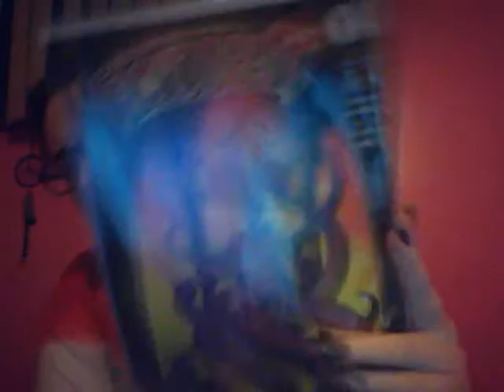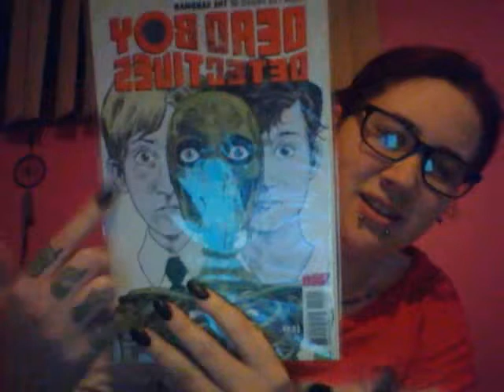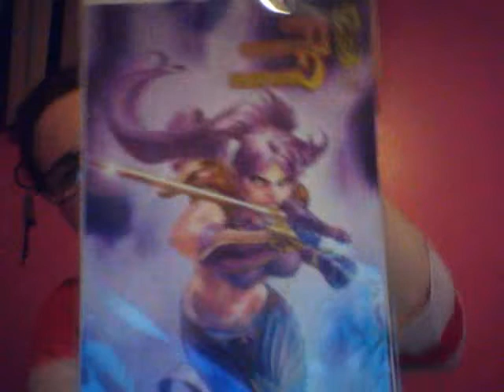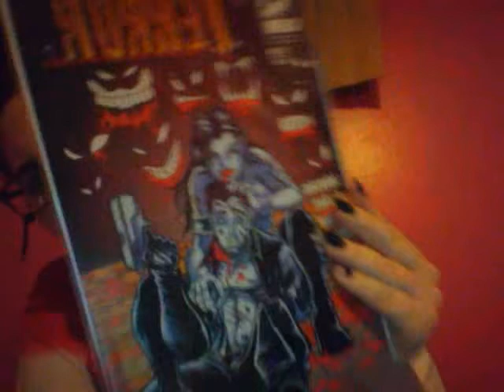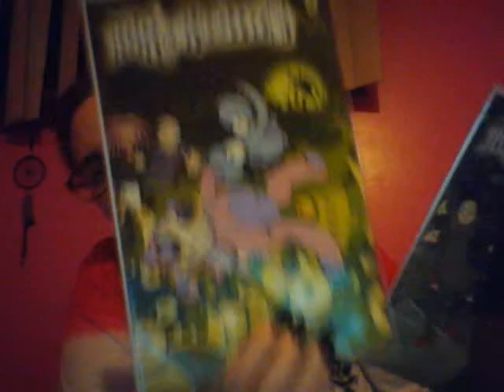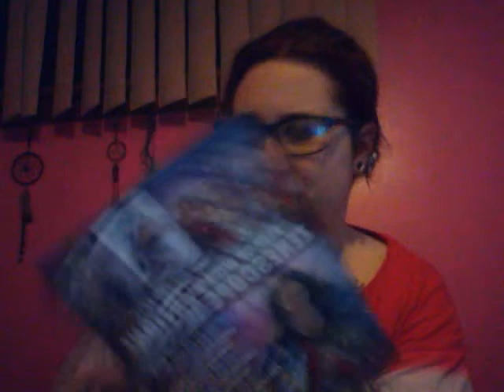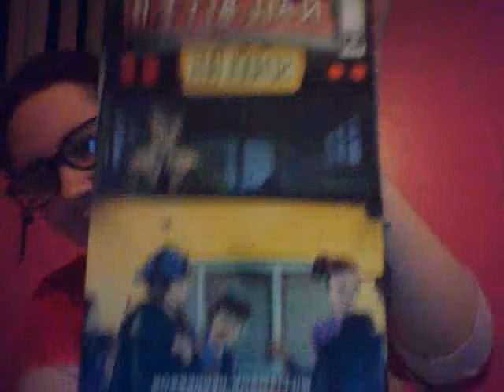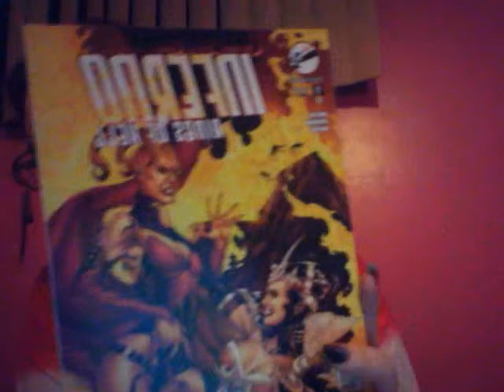my comic book collection